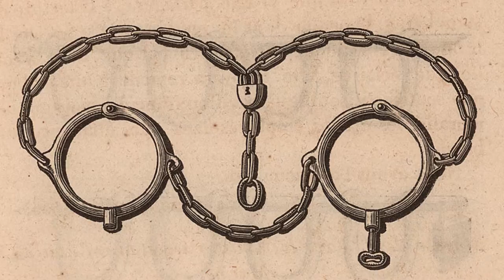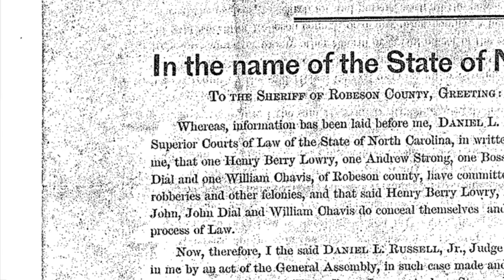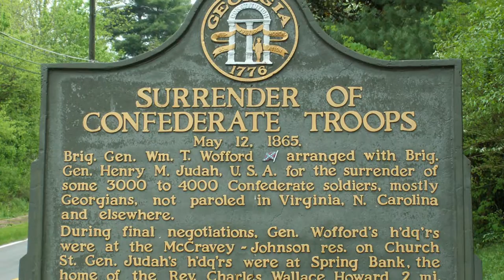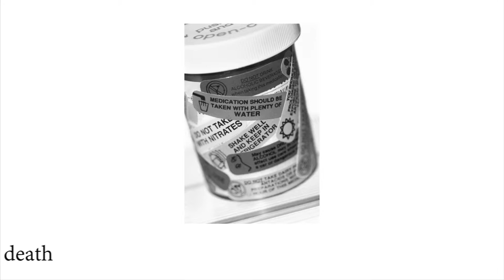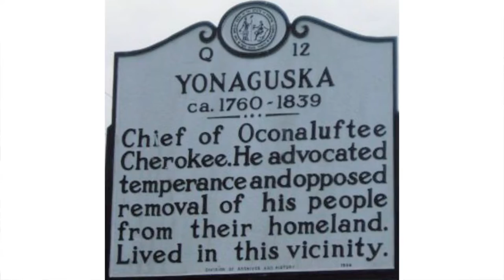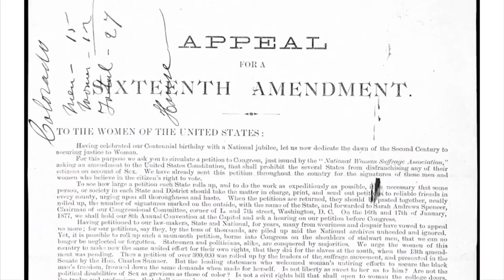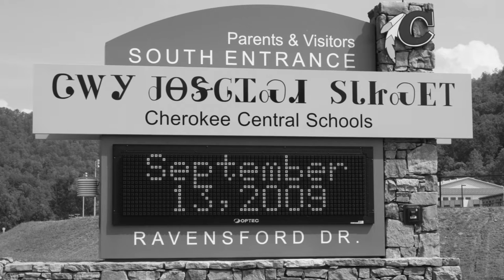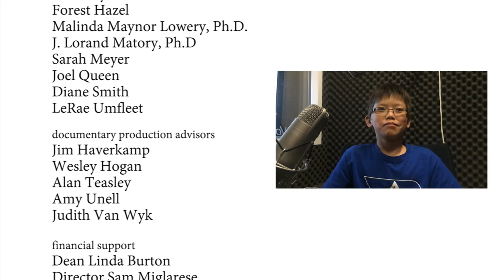The Civil Rights War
The John Hope Franklin Young Scholars
c 2015